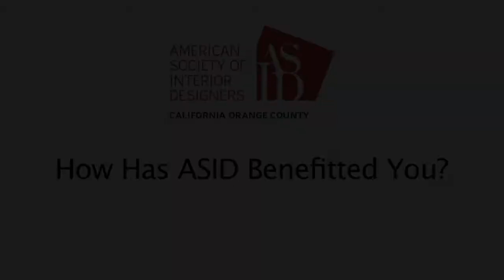Member and IP Personal Testimonials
Testimonials from Industry Partners and Members regarding the success they have experienced through ASID membership.